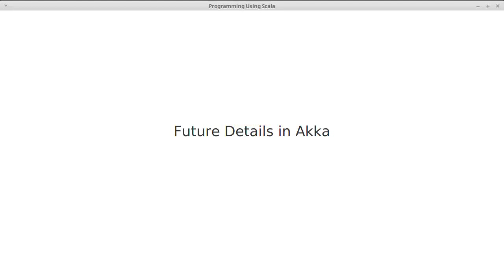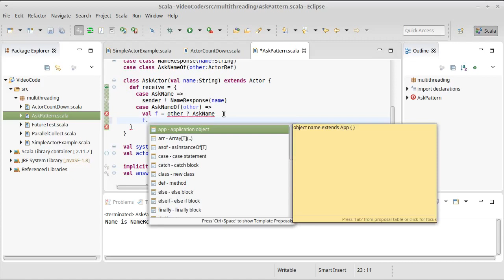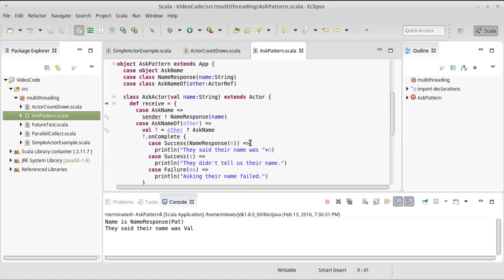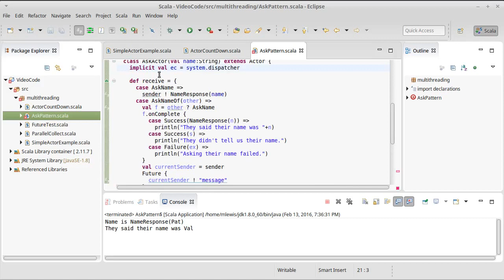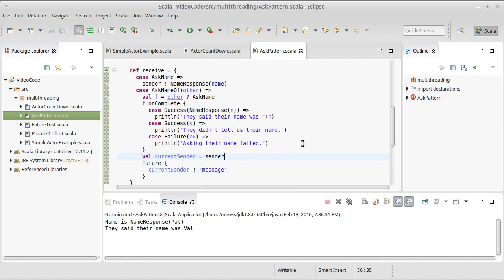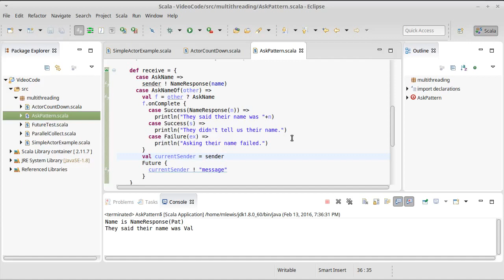Akka Details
This video looks at a few of the details associated with coding actors in Akka. These include the use of Futures and how you have to be careful when closing over sender, especially when creating futures.